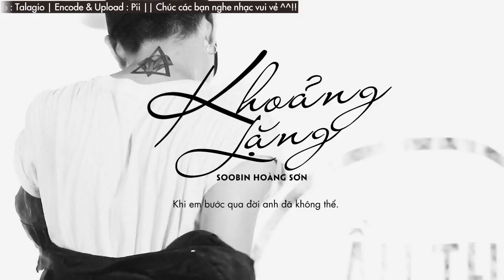Khoảng Lặng Soobin Hoàng Sơn『 Video Lyrics』 「1 HOUR」 Pii